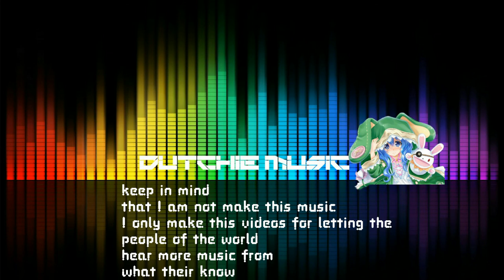Fred Feuerstein - Fred komm ins Bett feat. Wilma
The original creator: Fred Feuerstein no official channel of the creator available